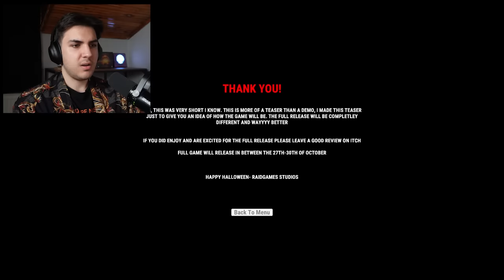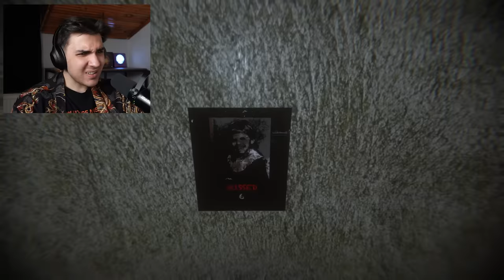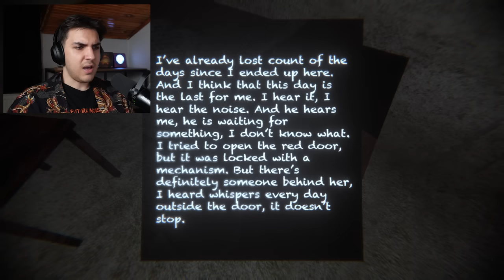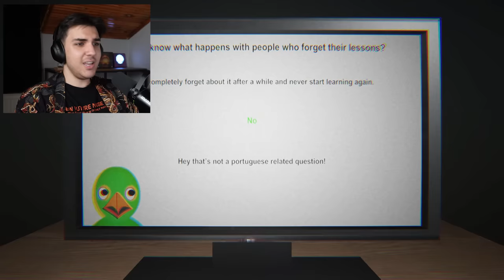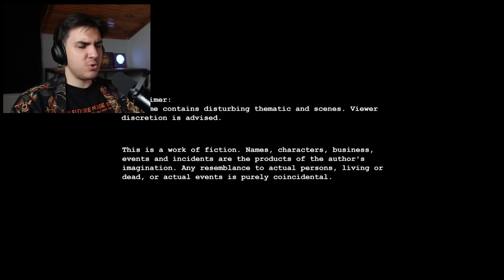Bu Kadar Korku Oyunu Bana Fazla…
Önemli!

Bu video, tüm izleyiciler için uygun olmayabilecek korkutucu içerik barındırmaktadır. İzleyici takdiri tavsiye edilir. Oynanış, ani korku unsurları, grafik görüntüler ve rahatsız edici temalar içermektedir. Bu tür içeriklere karşı hassassanız ve küçük yaşta bir izleyiciyseniz, lütfen dikkatli ilerleyin veya bu videoyu atlamayı düşünün. İzlemeye devam ederek, içeriğin doğası hakkında bilgi sahibi olduğunuzu ve olası duygusal veya psikolojik etkileri kabul ettiğinizi beyan edersiniz.

Oyunlar:

Giriş: 00:00

Doppelgänger: 2:04

Abode: 08:30

South Of Hell: 12:56

Red Door: 14:45

Doislingo: 18:48

Karma: 20:00

Haunted Hallways: 22:52